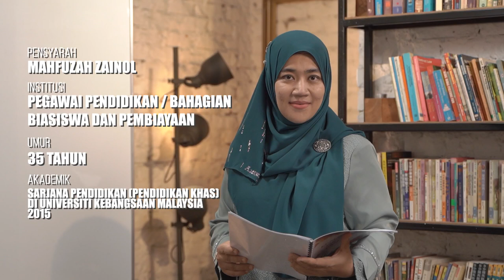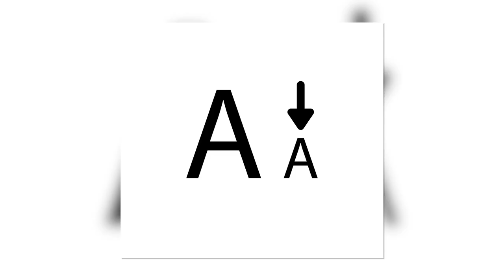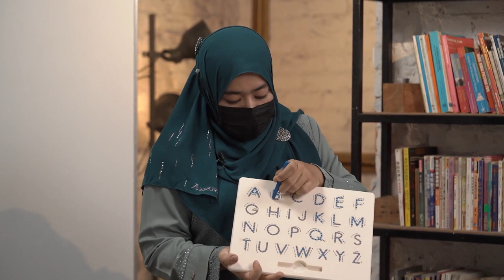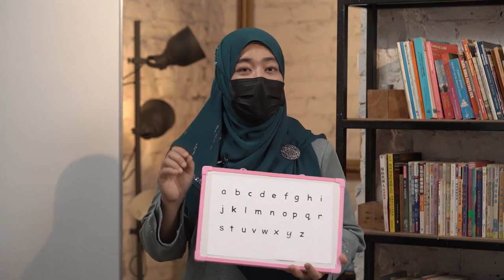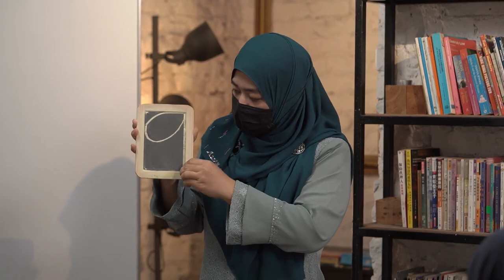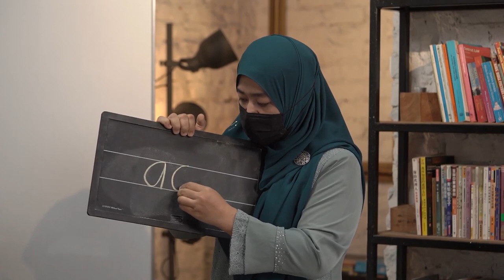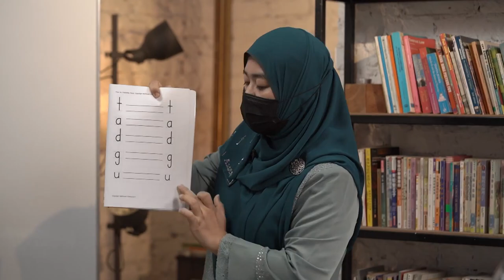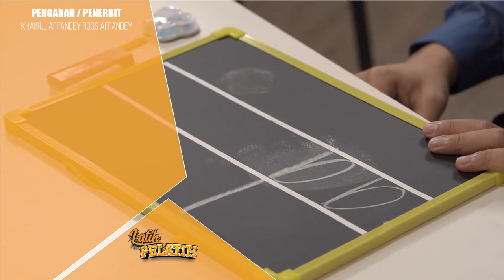DidikTV Eps 6 Latih Pelatih